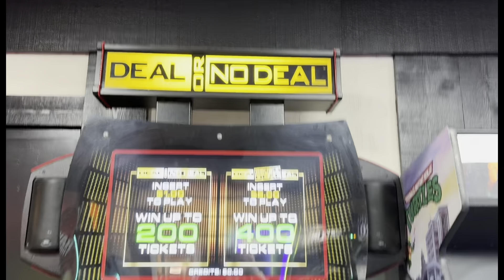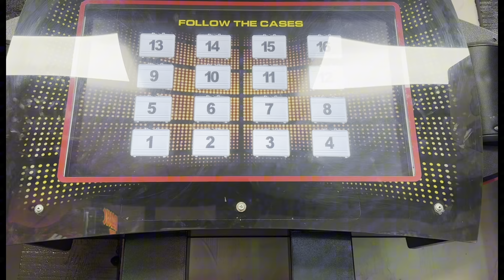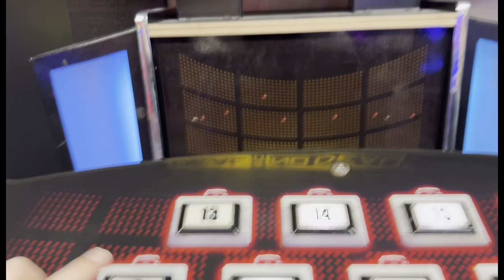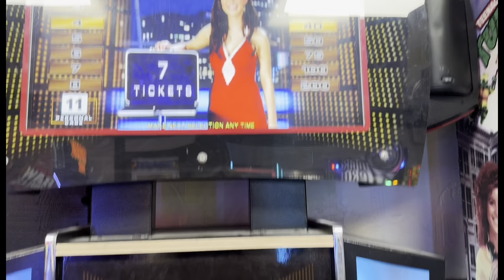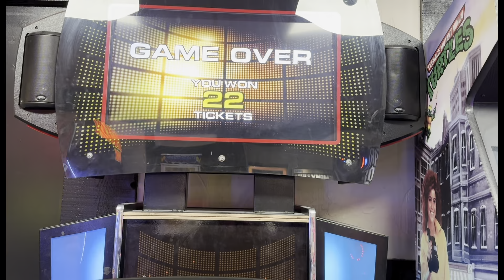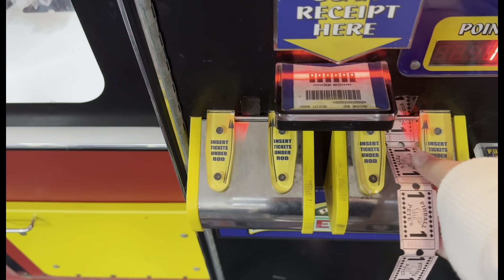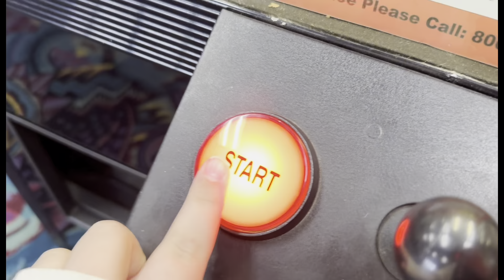Royal Scott Bowling Alley - Playing The Arcade